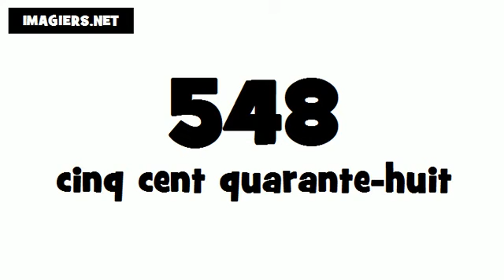Wie man Französisch ausspricht # 548